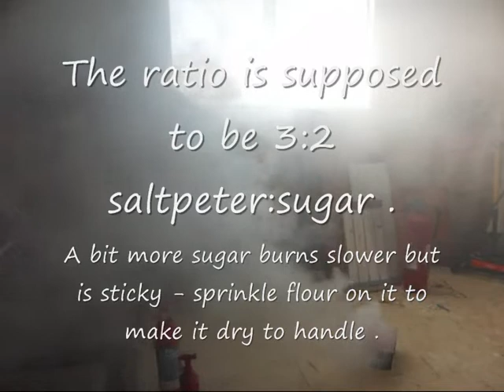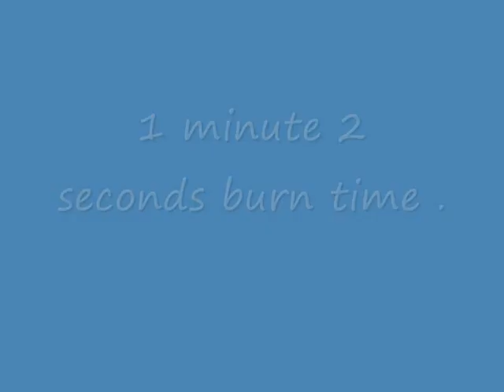slow smoke bomb.wmv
My recipe for a slower burning smoke bomb for smoke effects in photography .